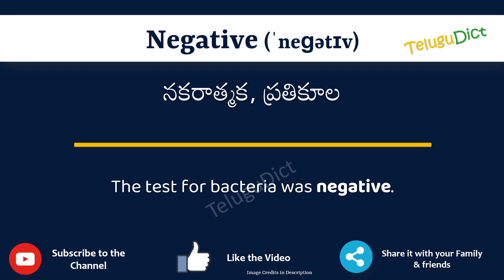Negative Meaning in Telugu | Negative in Telugu Dictionary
In this video, we will understand the meaning of Negative in Telugu and learn the pronunciation of Negative in Telugu.

 That is, you will understand Negative meaning in Telugu as well as how to speak Negative in Telugu,

What is the proper way to speak Negative in Telugu?

So, Let’s learn the word Negative in Telugu in just one minute.

Let’s, understands Negative examples in Telugu

# Negative తెలుగులో అర్థం
Negativein తెలుగు